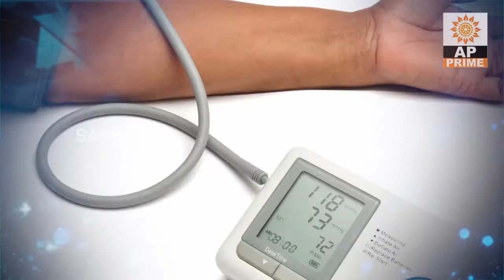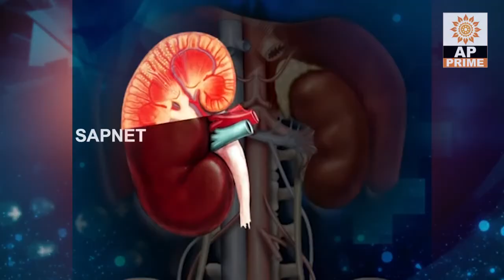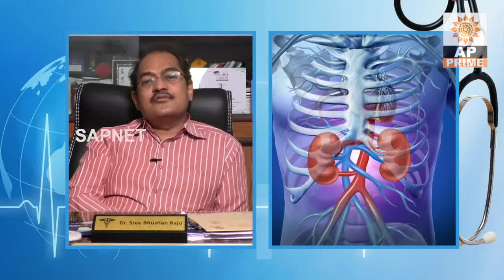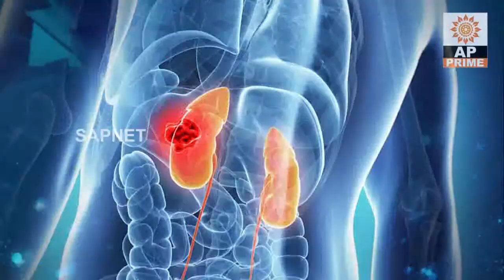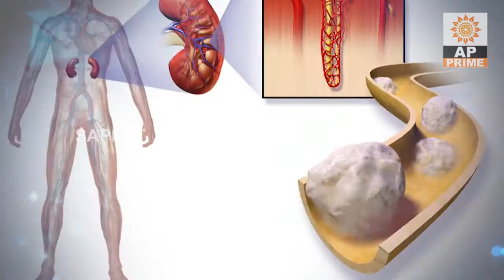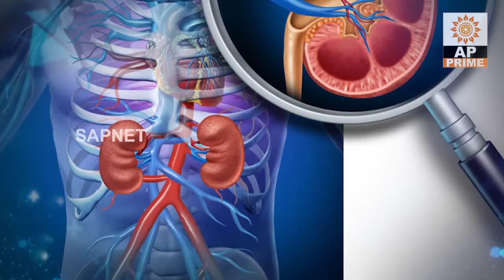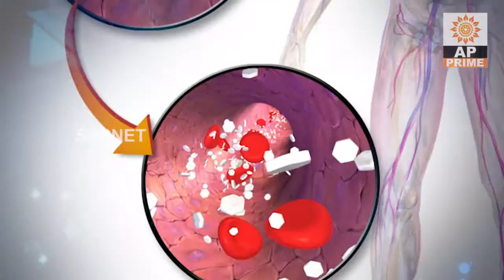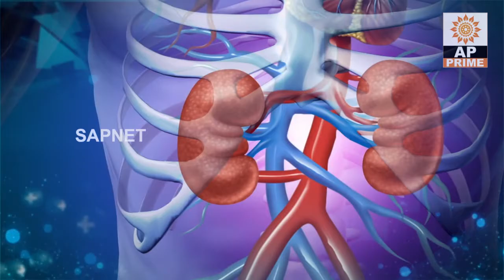Health Guide | ఈ లక్షణాలు ఉంటే మీ కిడ్నీ డేంజర్ లో ఉనట్టే | EP 7 | AP Prime Tv | SAPNET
ఈ  లక్షణాలు ఉంటే మీ కిడ్నీ డేంజర్ లో ఉనట్టే